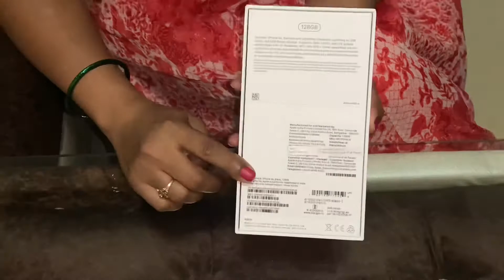Reliance Digital Shopping 🛍 🛒 | Apple iPhone XR 128 GB 🎁 by hubby unboxed 👌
I’ve bought an Apple iPhone 📱 XR 128GB from Reliance Digital. Before going to the store I checked their and also checked Apple website as well
Then I went to store and cracked a deal over there on HDFC credit card. Where I got 5% cash back.

Any HDFC credit card will do for this and you can take either on EMIs or full payment.

I prefer Reliance digital because you can get many options and Colors there under one roof. I looked at other Colors as well but I liked this classic looking black colour.

This phone has got two sims compatibility, one is physical and other one is e-sim. Just for your information e-sim is supported by only 2 carriers in India right now.
Airtel and Jio are the only ones.

In the coming videos I will share my experiences about Apple AirPods.

I am not that tech savvy so excuse if I have mentioned some terms wrong.

Happy shopping.